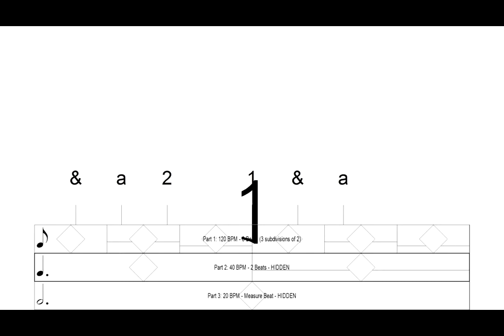6/8 - in high contrast with bounce to help you keep time - Accessible Bounce Metronome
Shows the high contrast setting for Bounce Metronome. Look for Black on White in the Visuals drop menu.

This is one of the rhythms of the free taster.